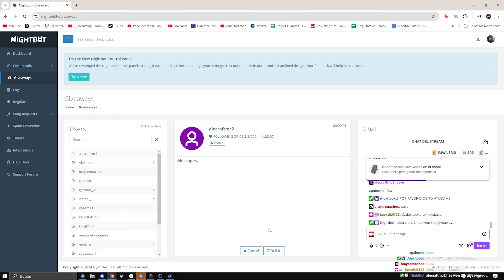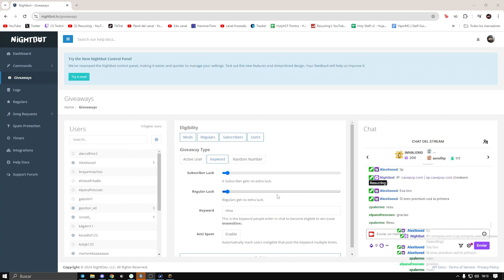JUEGUE el PRIMER SOTW de CAVEPVP con LOKONAZO1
✱ My Setup ✱
🎧 Headset/Mic - HyperX Cloud Flight / HyperX Quadcast

✱ Especificaciones ✱

💻 Procesador : Ryzen 7 5800x
💻 Tarjeta Grafica : RTX 2080 SUPER 8GB
💻 Ram : 16 GB DDR4
💻 Almacenamiento: 500 GB HDD + 720 GB SSD